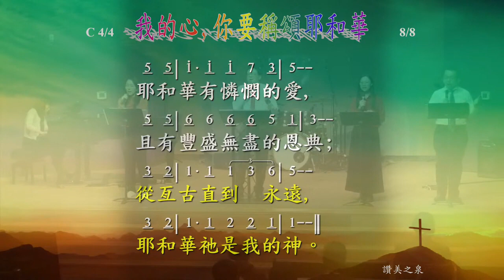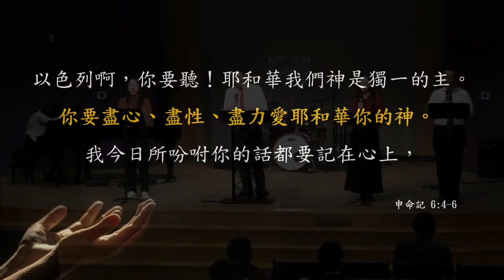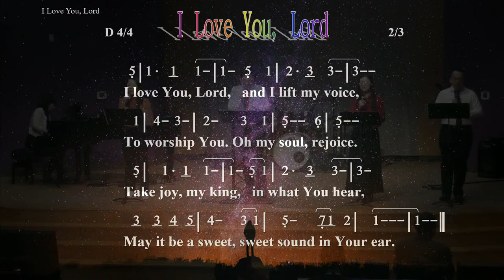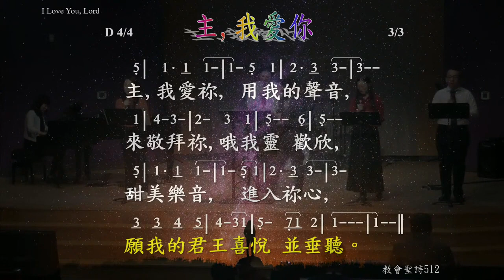111223Praise我的心你要称颂耶和华